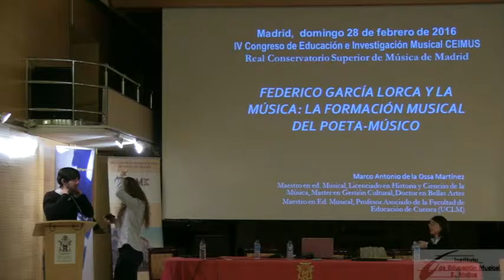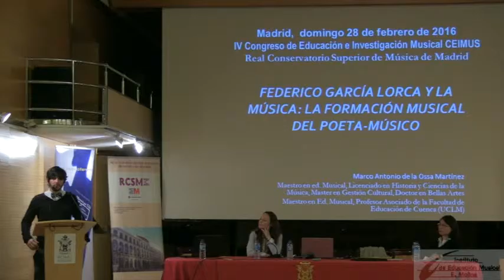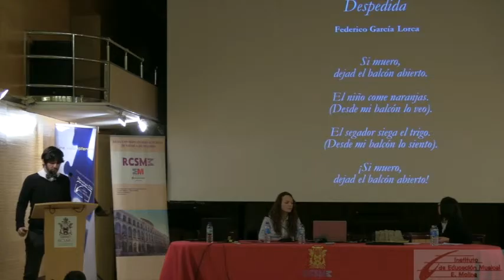CEIMUS IV: Marco Antonio de la Ossa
Comunicación realizada en CEIMUS IV, Congreso de Educación e Investigación MUSical, celebrado en el Real Conservatorio Superior de Música de Madrid, durante los días 26-28 de Febrero de 2016.